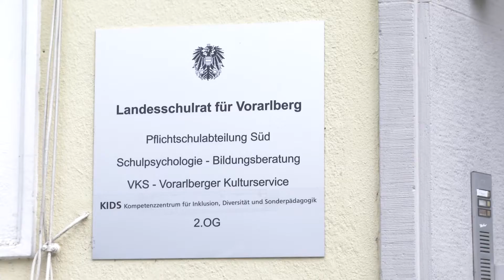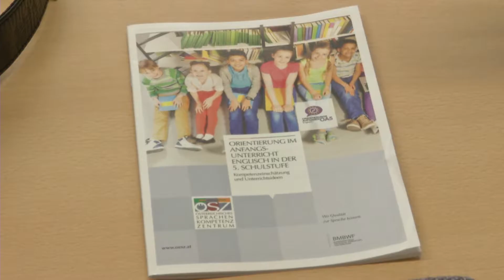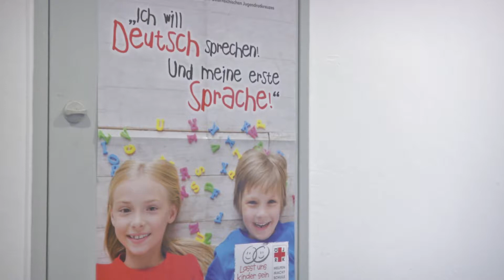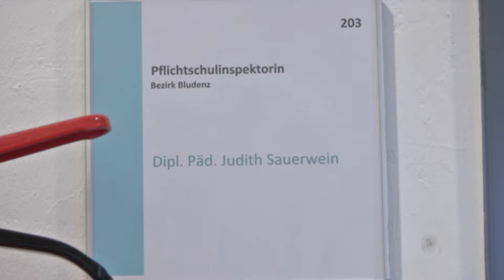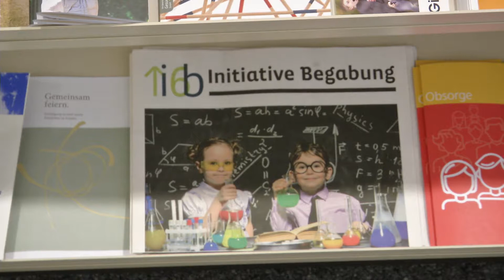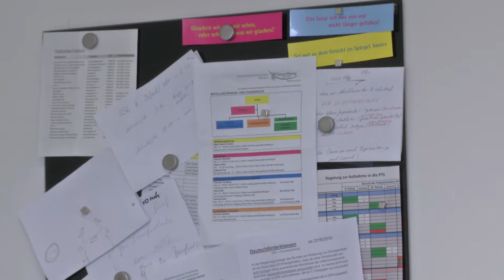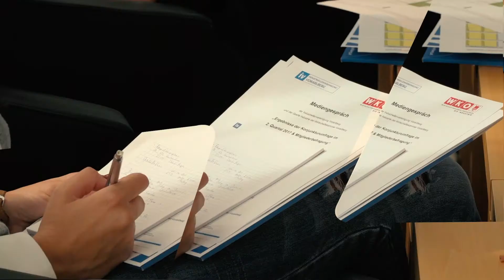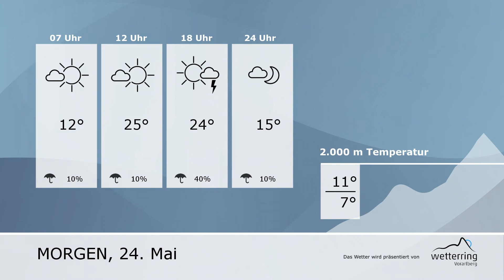RTV Vorarlberg Aktuell - Schulreife in der VS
Unser Redakteur Roberto Kalin war zu Gast bei Judith Sauerwein, der Inspektorin für Pflichtschulen. Großes Thema war das Thema der Schulreife.